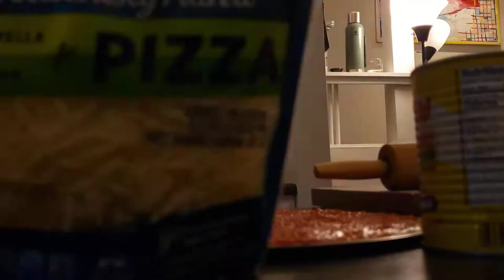Time Lapse of Me Topping My Pizza Pie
Ma Ma Mia!